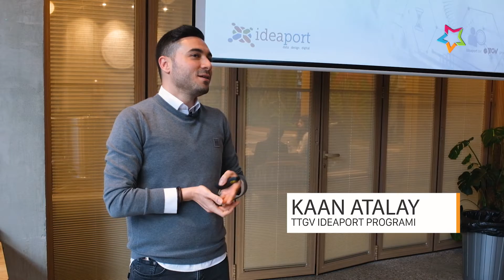2022 Ideaport Yıldızları